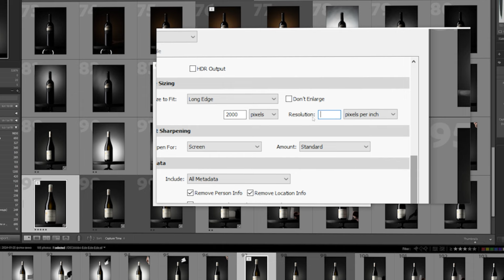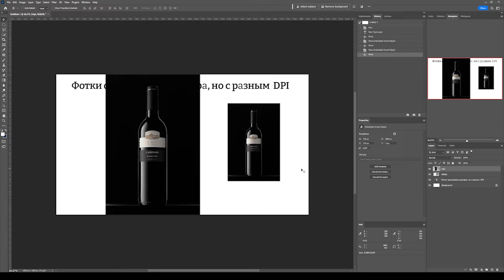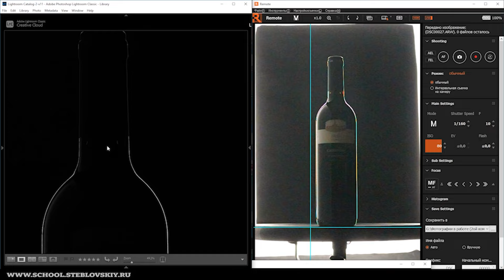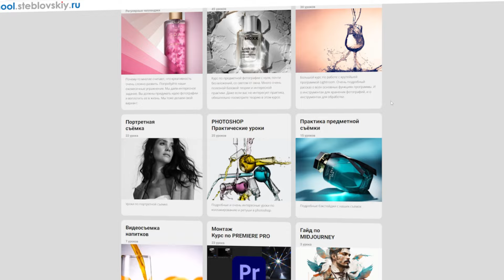Частые заблуждения фотографов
В этом ролике поговорим о мифах и заблуждениях фотографов. Некоторые из них свойственны не только начинающим, но и давно практикующим фотографам.